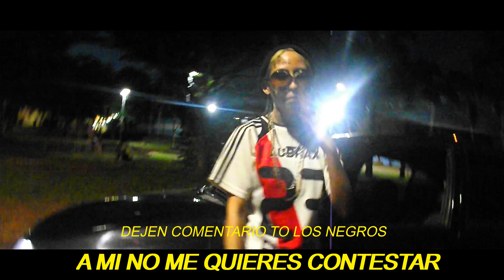TINI, L-Gante - Bar (PARODIA) | Vanesa Gómez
¡Hola!

👉(Retos, Parodias, Sketchs, Vlogs, Bailes, y mas) Todas la semanas